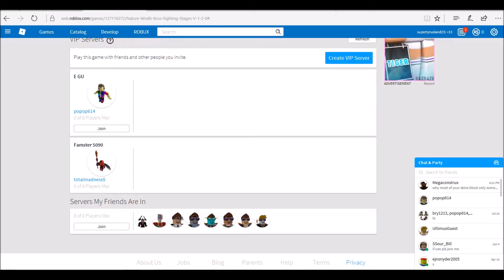supertyrusland23 playing roblox 24